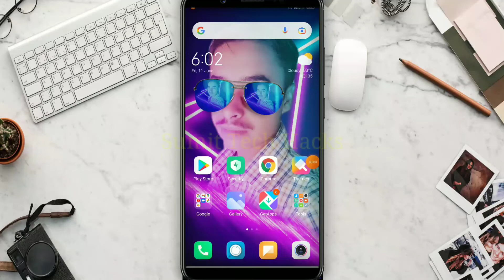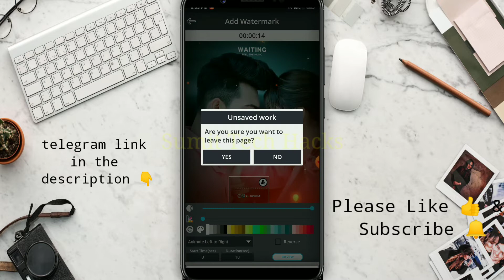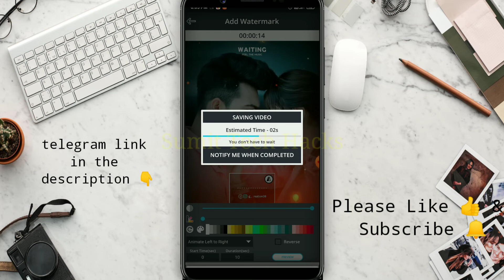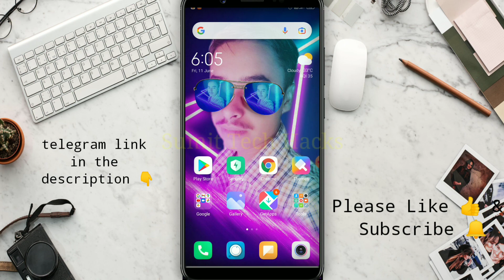Video Par Watermark Kaise Lagaye || Sharechat Video mein Watermark Kaise Lagaye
Hello Doston 🙏🙏

Mai Hun Sumit Ghosh✌

Aaj Mai aapko apni video mein video par apna logo lagane ka ekdm unique tarika batauga To Video ko Last tak Dekhna aur acha lage to

Llike 👍

sharechat video par logo  kaise lagaye

video par logo kaise add kare.

वीडियो पर लोगो कैसे लगाए

video par logo kaise lagate hai

video par logo kaise banaye

video par logo lagane ka tarika

video par logo kaise dale

sharechat

logo on video

watermark on video

🥰SUMIT TECH HACKS🥰